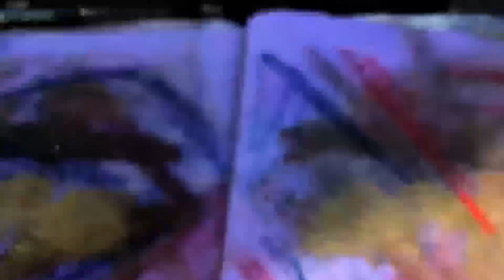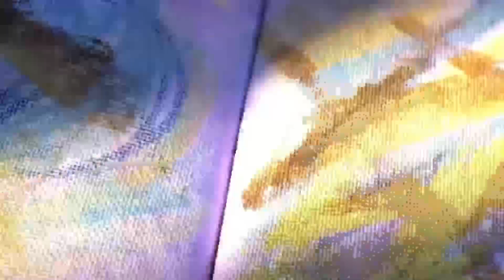PUBG PC # 15 # 31 # 5 # 2 #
SHOOTING SPORT                    red dot
 lvl up
free for all    AIRBORNE

                                                                  UNISEX HIGH SCORES
pixel lover @arlecuan ig